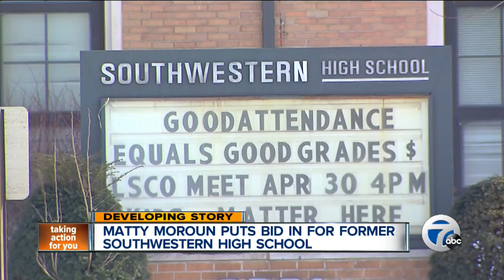Matty Moroun puts bid in for abandoned Detroit school